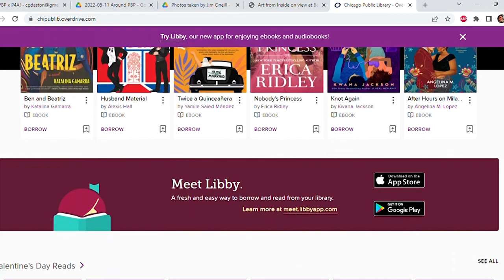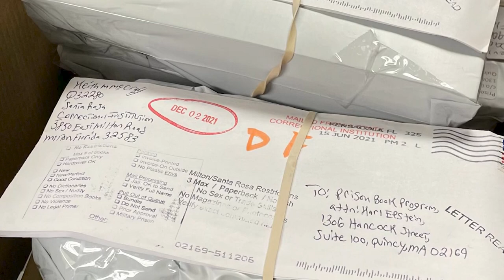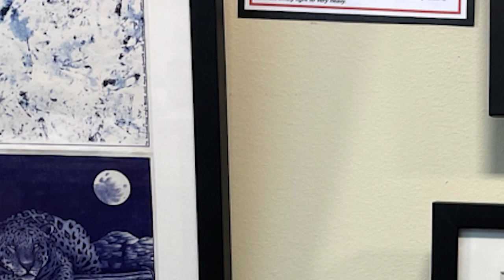Prison Book Program - Project for Awesome 2023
Love books? Vote for this charity in the Project for Awesome to help prisoners in all 50 states receive them!